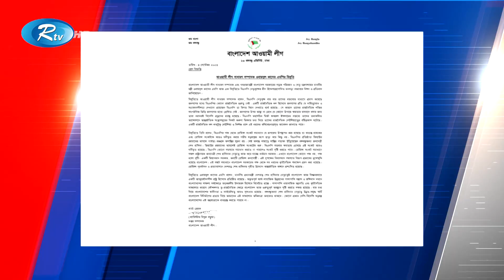বিএনপি আন্তর্জাতিক সংস্থার করুণা ভিক্ষা করছে : কাদের | BNP | Kader | Rtv News